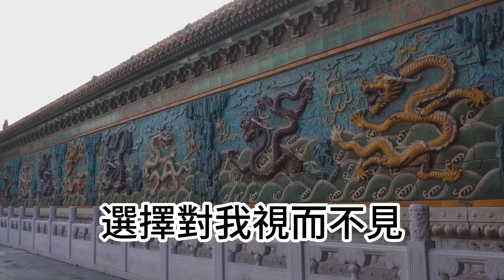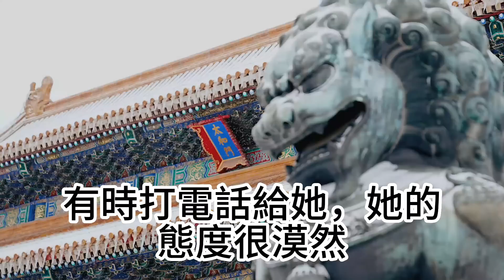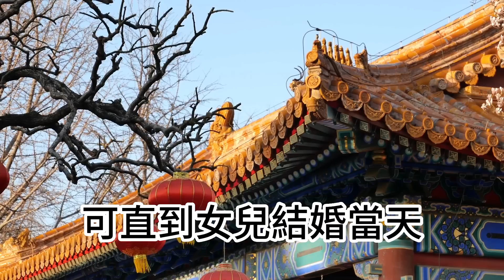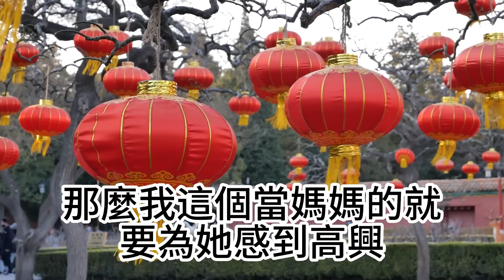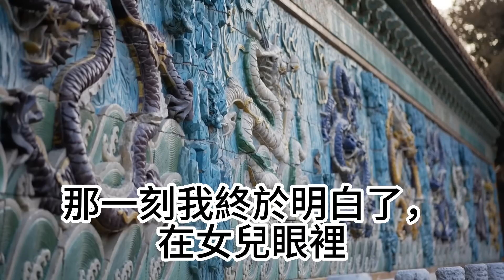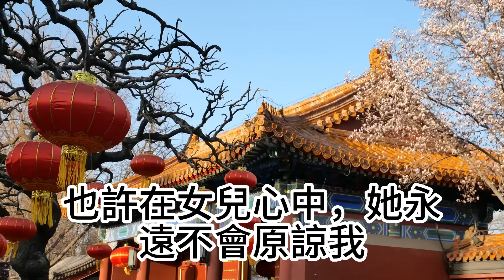我辛苦攢30萬給女兒，她結婚時卻這樣對我，如今她來求我，我拒絕了她#幸福人生#中老年生活#為人處世#生活經驗#情感故事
友情：老高與小茉